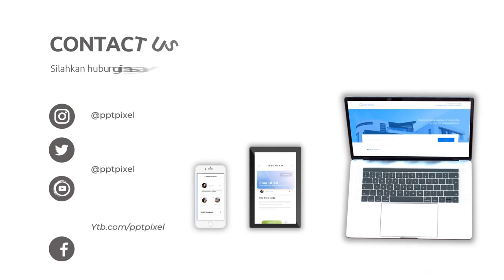Contoh Iklan boneka porcelain Hasil Kerajinan Tangan, boneka handmade terlaris etsy shop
Jasa Edit Video Promosi / Contoh Iklan boneka porcelain Hasil Kerajinan Tangan, boneka handmade terlaris etsy shop atau

Daftar Isi
00:00 - Intro Pptpixel
00:10 - Contoh Iklan Kerajinan Tangan Boneka Porcelain, boneka handmade, boneka flanel kepala hew
00:35 - Cara Cepat
00:40 - Produk
00:45 - Undangan

Olahan Kerajinan Boneka Rajut, Boneka Porcelain, boneka handmade etsy Lucu, Imut, Contoh Iklan boneka porcelain Hasil Kerajinan Tangan, boneka handmade terlaris etsy shop, Contoh Iklan Kerajinan Tangan Boneka Porcelain, boneka handmade, boneka flanel kepala hewan